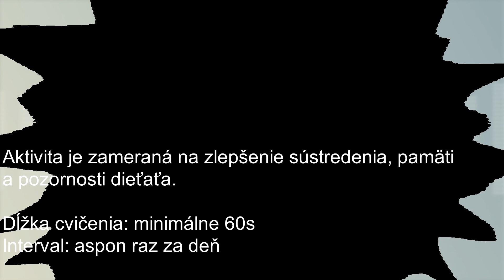Cvičenia mozgu: Farby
Na cvičenie je potrebná pomôcka v podobe farebných papierov. Dieťa sleduje poradie vybraných farieb a zopakuje to. Náročnosť a počet sa postupne zvyšuje.
Aktivita je zameraná na zlepšenie sústredenia, pamäti
a pozornosti dieťaťa.